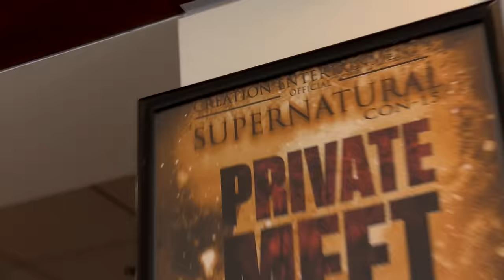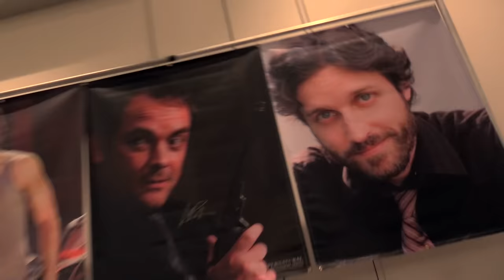The Official Supernatural Convention tour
Check out some of the highlights of Creation Entertainment's Official Supernatural Convention. Meet the cast! There's photo ops, parties, autographs, a Saturday night concert, karaoke, cool swag and much more!